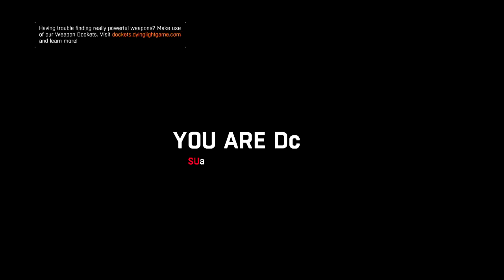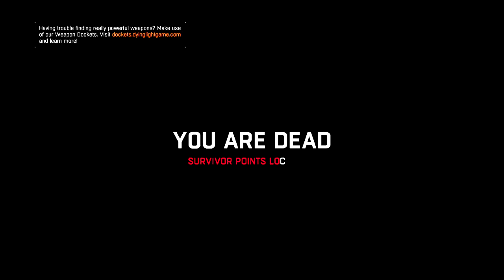[Dansk] Dying Light: The Following (DLC) | Afsnit 08: POSTEN SKAL UD!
Der er rygter om folk, som ikke bliver påvirket af zombie-virussen.. Hvad  kan det være for noget?!

Det er tid til at springe ud i Dying Light-DLC'en; The Following! Vi skal igen følge Kyle Crane, som han begiver sig ud for at undersøge rygtet om, at der er folk, som ikke bliver påvirket af den spredende zombie-virus!